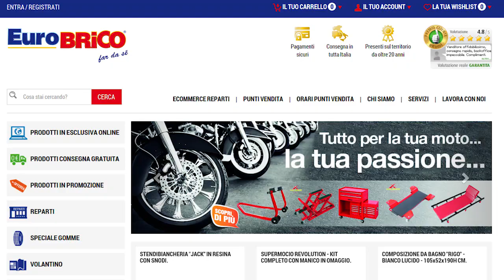TG Socialmente - 3° puntata - Prima Parte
TG SOCIALMENTE HD - Terza Puntata - Prima Parte

Intervista a Paola Meina, Direttrice dell'Associazione Famiglie Tossicodipendenti di Trento

Conduce : Francesca Mazzalai

Regia : Filippo La Scala

Produttore Esecutivo : Roberto Conci

Prodotto da : Fondazione Trentina per l 'Autismo